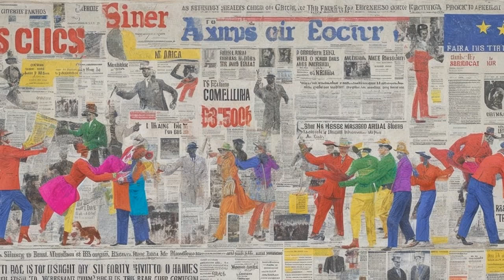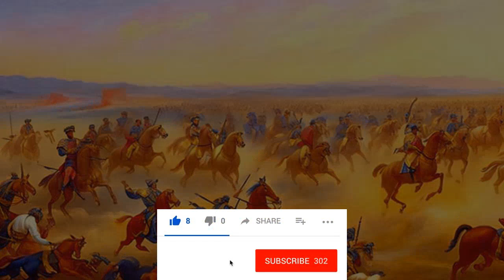June 14 in History a Captivating Journey through Time your Daily Dose of Historical Insights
- 1789: Whiskey distilled from maize is first produced by American clergyman Elijah Craig.
- 1834: Sandpaper is patented by Isaac Fischer Jr. in Springfield, Vermont.
- 1966: The Vatican announces the abolition of the Index Librorum Prohibitorum, the list of banned books.
- 1968: Walt Disney's animated film "The Jungle Book" is released.
- 1971: The first brain-scan using magnetic resonance imaging (MRI) is performed in Aberdeen, Scotland.
- 2009: NASA launches the Lunar Reconnaissance Orbiter/LCROSS (Lunar Crater Observation and Sensing Satellite) to explore the Moon.

Welcome to GPT Chronicles, your daily dose of history brought to life through the power of artificial intelligence! In each episode, we delve into significant events from the past, providing unique insights generated by the cutting-edge GPT technology. Witness history unfold as GPT harnesses its vast knowledge to unravel the stories that shaped our world.

But that's not all – we go a step further by visualizing these historical narratives with the remarkable artistic capabilities of Leonardo AI. Watch as Leonardo brings the past to life through stunning visual representations, adding a captivating visual dimension to our historical explorations.

Join us on this captivating journey as we bridge the gap between technology and history.